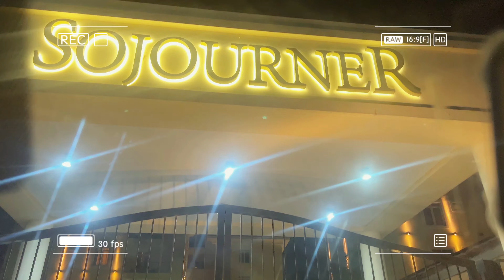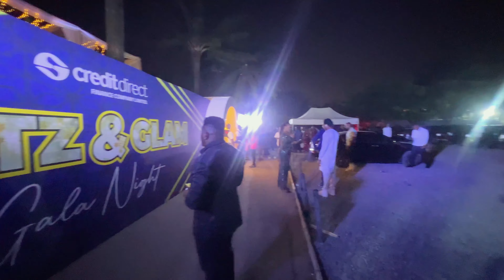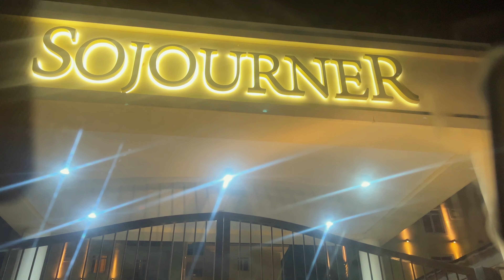WeeklyVlog #10 | ATTENDING THIS MEETING WAS EVERYTHING I PRAYED FOR + Celebrating with friends + BTS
Hi My Lovelies! Happy Almost New Year! 💃🏾💃🏾 In this video, I show you behind the scenes of the brand shoot for Nivea, celebrating my friend's birthday, attending my first office Christmas/end of the year party courtesy my darling friend (you can find more snippets of that on my shorts section/Instagram reel),  attending Reboot camp meeting and much more! I hope you enjoy watching!

Love,
Amaka ❤️